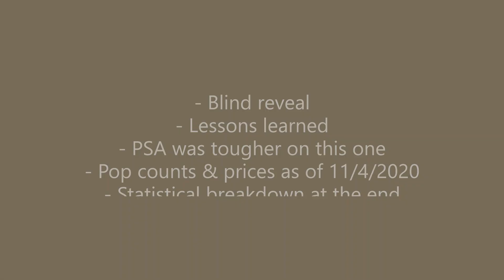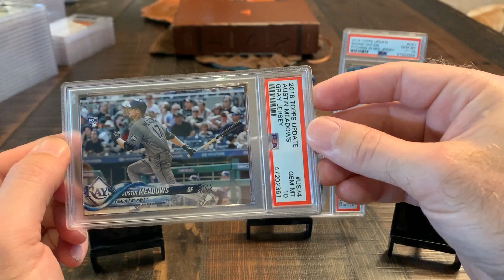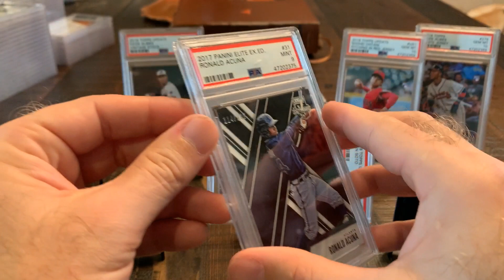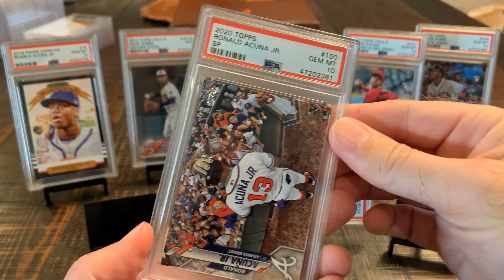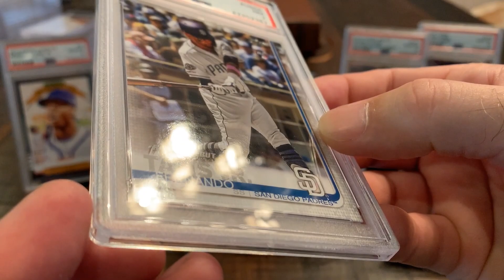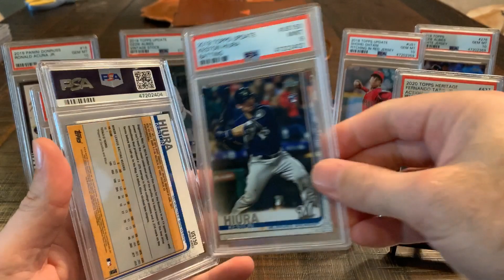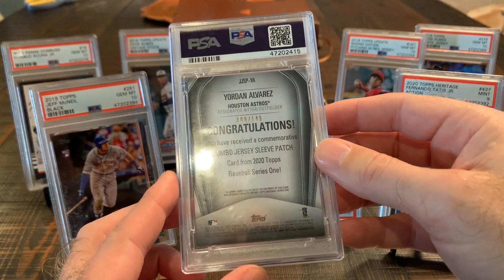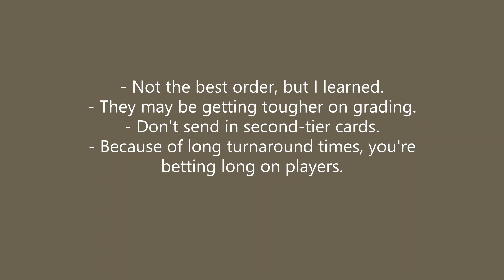PSA 65-Card Submission Return (11/4/2020)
My 7th PSA submission return and another blind reveal.  This is an ultra-modern submission (years 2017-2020).  My last submission was 158 cards and had my best conditioned modern cards.  This one had my 2nd tier conditioned cards and it showed.  My 10 percentage was bout half the last submission.  I think PSA is getting tougher in their grading.

This was my worst submission so far, but I learned some valuable lessons.  If cards are going for $40-$50, don't send in 2nd tier condition cards.  And don't bet on who's hot at the moment.  Submissions take about 6 months, and the hobby is too volatile right now.  Many players here had hype early and had average to poor 2020 seasons.  Their cards subsequently lost value.

Rookies in this submission consist of Fernando Tatis Jr. (big disappointment here), Ronal Acuna Jr., Juan Soto, Vladimir Guerrero Jr., Yordan Alvarez, Rafael Devers, Ozzie Albies, Jeff McNeil and others.  Here's some time stamps.

First card 01:48
2018 Juan Soto RD 05:13
2018 Ozzie Albies Vintage Stock 07:18
2018 Ronald Acuna Jr RD 08:19
2020 Ronald Acuna Jr SP 13:02
2019 Vladimir Guerrero Jr SP 14:24
2019 Jeff McNeil Black !! 19:09
2020 Yordan Alvarez Jersey Sleeve Patch Black 25:48
2019 Fernando Tatis RC 28:06
Recap 30:11